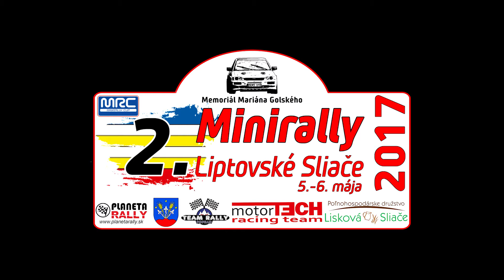Jakub - Čižmár Minirally Liptovské Sliače 2017